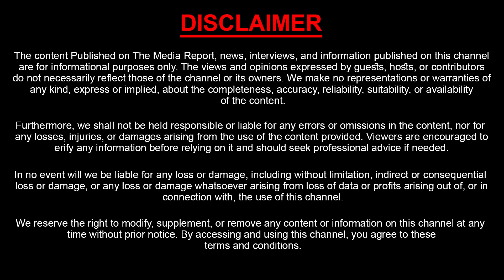వరదలపై రాజకీయ బురద చల్లకండి..| Minister Uttam Kumar Reddy About floods..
|| Sasi TV Network